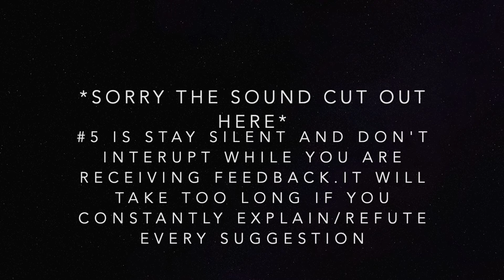What to Expect from Writing Groups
Hope you find a writing group to join!

If you live in Nashville, TN here is the writing group I host